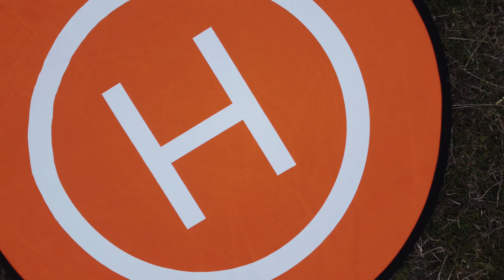ALEXANDRIA 2 TOUR 4K